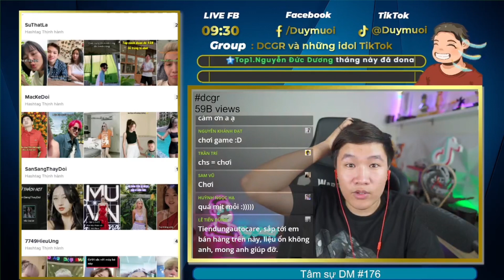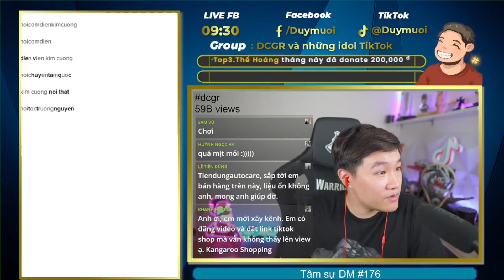Bán Hàng Gia Dụng Trên Tiktok Shop? | Duy Muối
► Kênh Duy Muối chia sẻ kinh nghiệm làm Tiktok
Ngân hàng TP Bank: 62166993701 Trần Mạnh Duy